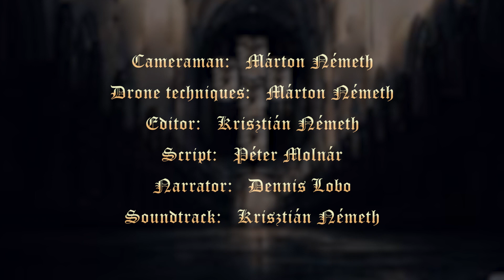Treasures of the Diocese of Szombathely 1. - Szombathely - Saint Martin Church